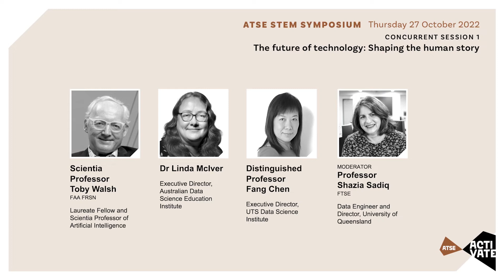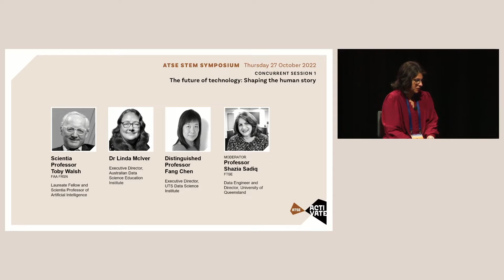ATSE ACTIVATE Panel: The future of technology, shaping the human story